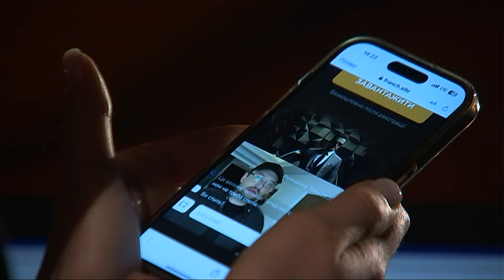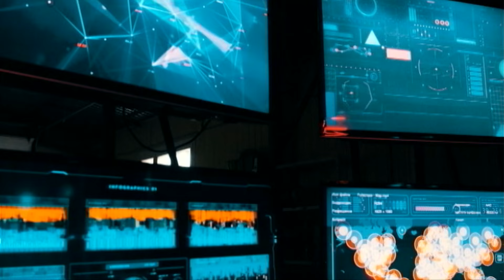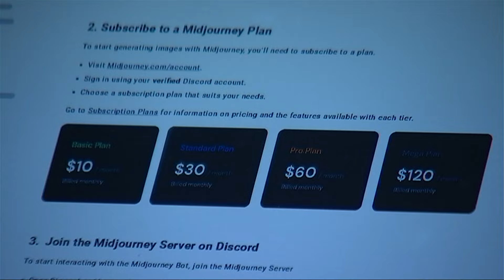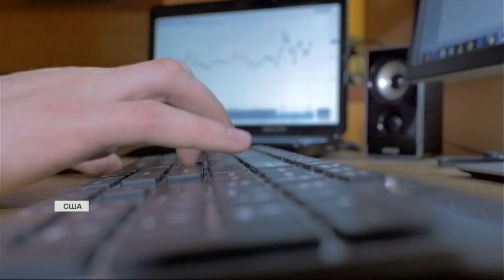Штучний інтелект на службі в МЗС: як працює нейромережа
Чи часто ви користуєтесь штучним інтелектом? Йдеться не про смартфони чи інтернет. А вашого віртуального помічника. Штучний інтелект - на службі в МЗС України! Невдовзі консульську інформацію, зокрема у телемарафоні, озвучуватиме цифровий речник Міністерства закордонних справ. Тож що таке штучний інтелект? Помічник людини чи її конкурент? Як нейромережі змінюють світ та Україну? Ярина Марків вивчала нейромережу МЗС. І вже має відповіді.